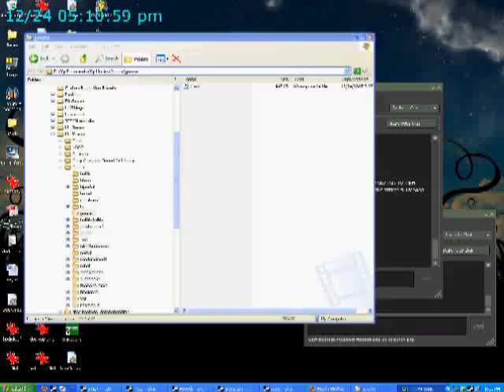Little Rocket Man Achievement & Get Some Grub Timelapse in Half Life 2: Episode 2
WATCH THIS IN HIGH QUALITY SO IT DOESN'T LOOK GRAINY.

A Timelapse of me doing the Little Rocket Man and Get Some Grub Achievements in Half life 2: Episode 2 for 5 hours and 15 mins.

I knew you could leave the Gnome some places but I felt like having a bit of an extra challenge :P
Little Rocket Man Achievement & Get Some Grub Timelapse in Half Life 2: Episode 2 ICTON 2007

ICTON2 for Extra Behind the Scenes!